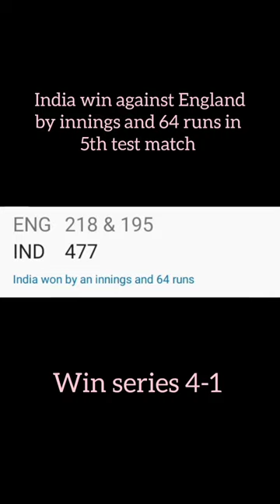India win test match against England.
Indian vs Pak match in T20 World Cup.
India vs Pak match in T20 World 2024.
Virat Kohli performance in India vs Pak match in T20 World Cup.
Virat Kohli performance in India vs Pak match in T20 World Cup2024.
India vs Pakistan in T20
India vs Pakistan in cricket
Indian players in T20 World Cup .
Virat Kohli performance in world cup.
Virat Kohli performance in T20 World Cup match.
Virat Kohli performance against the Pakistan team.
Virat Kohli innings against Pakistan in T20 World Cup.
Virat Kohli innings against Pakistan in T20 World Cup 2024.
Virat Kohli innings against Pak.
Virat Kohli score against Pakistan.
Virat Kohli innings against Pak in t20 world cup 2024.
Virat Kohli score against Pak in t20 world cup.
Virat Kohli score against Pak in T20 World Cup 2024.
Virat Kohli best innings.
Virat Kohli best innings in T20 World Cup.
Virat Kohli best innings against Pakistan.
Virat Kohli best innings in T20.
kuldeep yadav
Asia Cup
Asia Cup 2023
Virat Kohli against Pakistan in Asia Cup
Virat Kohli against Pakistan in Asia Cup 2023
Asian game
Asian game 2023
Indian volleyball team
India win against Australia
India beat Australia
India beat Australia in odi
Manu Bhaker win
wushu
Roshibina devi
sarabjot Singh
Arjun Singh chema
Shiva narwal
Rohan Bopanna
Rutuja Bhosale
palak gulia
esha Singh
palak gulia Asian game champion
palak gulia Asian game champion 2023
Aishwarya Pratap Singh Tomar
India in Asian game
Aditi Ashok
golf
Zoravar Singh
 Prithviraj tondaiman
kynan chenai
trap event
Avinash sable
Avinash sable athletes
Tejinder Singh Tomar
Tejinder Singh Tomar in Asian game 2023
Ayhika Mukherjee in Asian game
sutirtha Mukherjee in Asian game
India Roller Skating performance
India in long jump
Yashasvi Jaiswal
yashasvi Jaiswal in Asian game
Arjun Singh win in Asian game 2023
Sunil Singh win in Asian game 2023
parul Chaudhary winner of Asian game 2023
annu Rani
Praveen Hooda win boxer
neeraj Chopra win in Asian game
Kishore Jana win in Asian game
Ram Baboo win in Asian game
Manju Rani win in Asian game
lovlina Borgohain win in Asian game
Abhishek Verma win in Asian game 2023
Pravin Deotale win in Asian game 2023
Prathamesh Jawkar win in Asian game 2023
Antim Panghal win in Asian game 2023
prannoy HS in Asian game 2023
prannoy HS best match
Asian game champion India
Indian hockey team
Indian hockey
women kabaddi team win gold in Asian game
Indian woman kabaddi team win
Indian woman kabaddi team
Abhishek Verma in Asian game
Pravin Deotale win in Asian game
Indian cricket team performance in Asian game 2023
Indian cricket team win gold in Asian game
India win against Afghanistan
India win against Pakistan
India beat Pakistan by 7 wkt
Rohit Sharma score against Pakistan in world cup
Afghanistan win against England
Afghanistan win against England in world cup
Virat Kohli century in world cup 2023
srilanka win against Netherlands
South Africa win against England in world cup 2023
India win against New Zealand in world cup
India in Asian para game 2023
India win in Asian para game 2023
India in Asian para game
avani Lekhkara win gold in Asian para game
avani Lekhkara win in Asian game
Afghanistan vs Pakistan
Afghanistan win against Pakistan
Afghanistan win in world cup
South Africa win against Pakistan
India performance in Asian para game 2023
India media about Bangladesh cricket team by
India win against England in world cup
India win against England
Paris Olympic games 2024
Afghanistan win against srilanka in world cup
India women hockey team win against China
pak vs ban
South Africa vs new zealand in world cup
India win against srilanka in world cup
IND vs SL
Afghanistan vs Netherlandshttps
Pakistan win against New Zealand in world cup 2023
India vs New Zealand in world cup semi final 2023
India vs Australia in T20 match